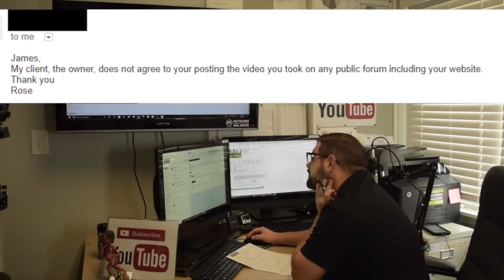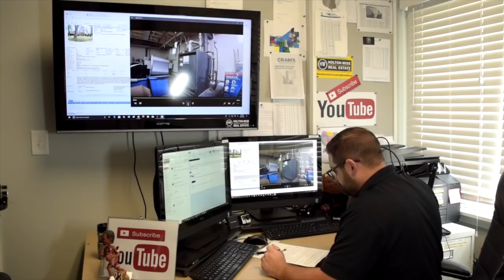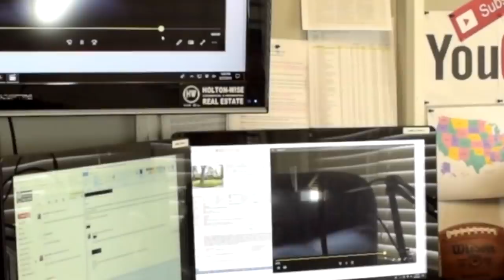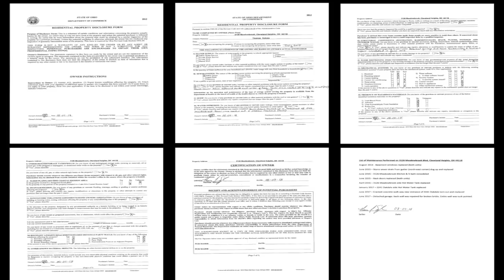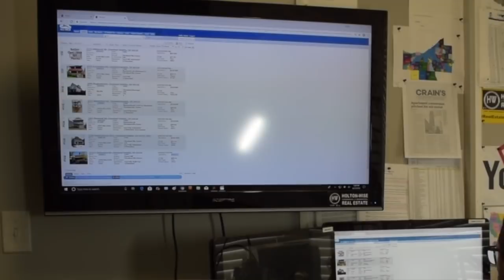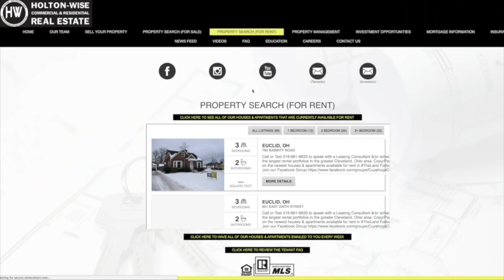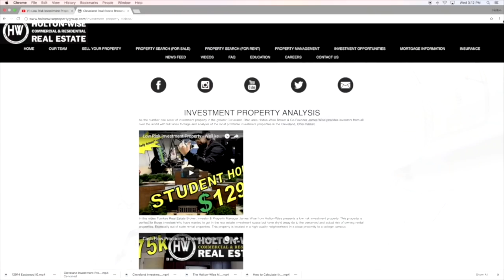Is Cleveland Ohio a Good Real Estate Market? | MLS Search & Analysis 10 - 3126 Meadowbrook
Have you considered investing in Cleveland, Ohio real estate? If so you'll want to check out this video. In the 10th episode of The MLS Search & Analysis Show Real Estate Broker, Investor & Property Manager James Wise from Holton-Wise analyzes a duplex that was listed on the MLS by a Realtor from Howard Hanna for one of his Out of State Investor clients. He provides them with insight into both the property and the Cleveland, Ohio real estate market.

& START GROWING YOUR NET WORTH TODAY

RentecDirect
Need FREE Property Management software?

Helpful Resources

You have questions & professional RealEstateBroker, Landlord & Investor JamesWise from HoltonWise has the answers.
Simply post your questions in the comments below
this video using the hashtag AskJamesWise & James Wise will make a video answering them.